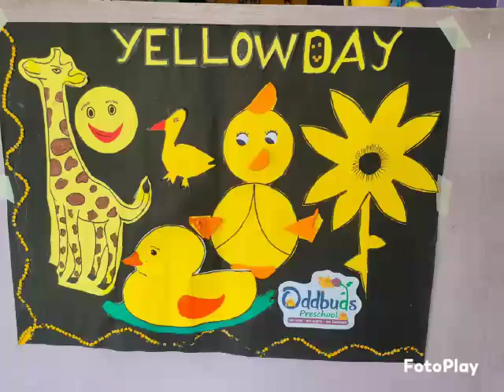yellow day celebration at Oddbuds Preschool